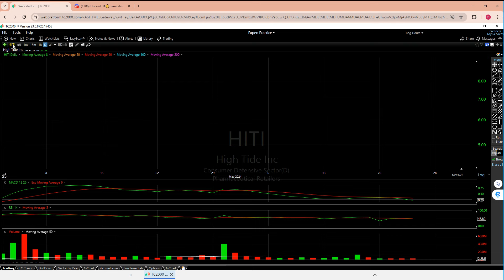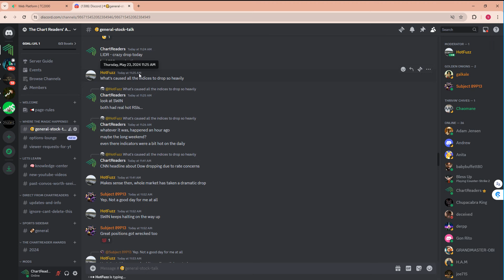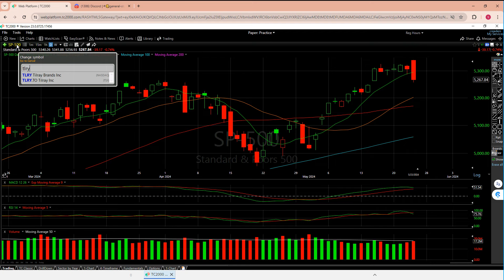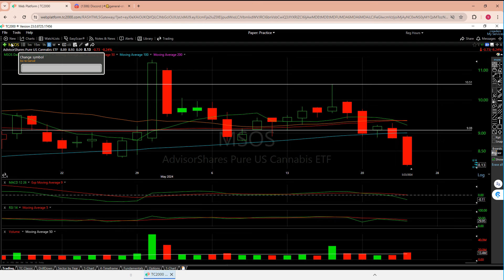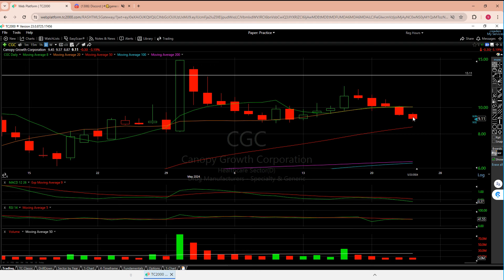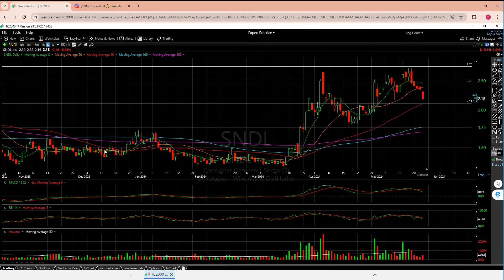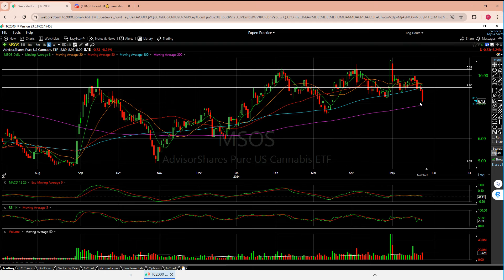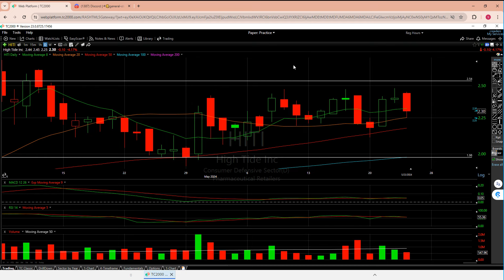WEED STOCK Technical Analysis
Tilray ($TLRY):
Recent Offering: The company issued new shares, raising concerns among investors. While offerings can dilute current shareholders, they also provide capital for growth.
Technical Analysis: Currently below all five moving averages. Negative MACD, red over green on both MACD and RSI, and volume is below the 50-day average, indicating bearish sentiment.

Canopy Growth (CGC):
Technical Concerns: Slipped below key support lines. The upcoming earnings report is crucial and could significantly impact the stock and the sector.
Moving Averages: Struggling under the 8 and 20 moving averages. The possibility of dropping to the 50 moving average (around $8.50) if negative trends continue.

Aurora Cannabis (ACB):
Technical Analysis: Following similar trends as CGC, with concerns about breaking below support lines.
Recent Performance: Similar to CGC, ACB is battling with the 8 and 20 moving averages and may drop to the 50 moving average (around $6.15).

Sundial Growers (SNDL):
Technical Situation: Showing downward trends similar to CGC and ACB. Currently battling with the 50 moving average.
Market Sentiment: Volume and price action indicate bearish sentiment, with the possibility of further declines if the sector remains under pressure.

MSOS:
Double DEA Candle: Significant drop following negative news, with the stock now under all five moving averages.
Technical Concerns: Concerning weekly and daily charts, with a significant drop from previous DEA moments. Potential for further declines if broader market trends continue negatively.

High Tide (HITI):
Positive Indicators: Holding up better than other cannabis stocks. Maintaining a positive MACD and higher volume.
Technical Analysis: Currently holding above the 20 and 50-day moving averages, showing relative strength in a weak sector.

Dow Jones (DJIA), NASDAQ, S&P 500:
Recent Declines: All showing concerning candles with potential bearish trends. High RSI values indicate overbought conditions, and recent declines may be a natural cool-down.

00:00 Opening Thoughts on All 6 + Indices
02:32 Introduction for new viewers
02:57 Tilray Offering, CGC Earnings, & Index Concerns
09:25 TLRY
14:36 CGC, ACB, & SNDL (similar thoughts)
20:19 MSOS
23:50 HITI